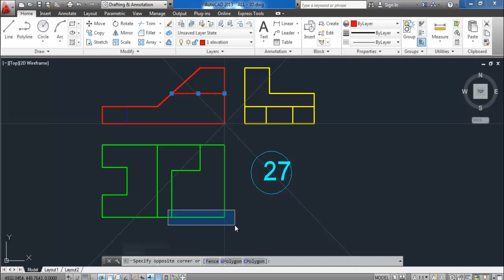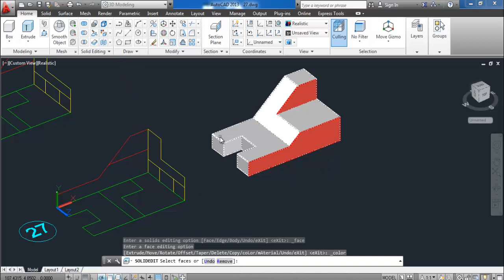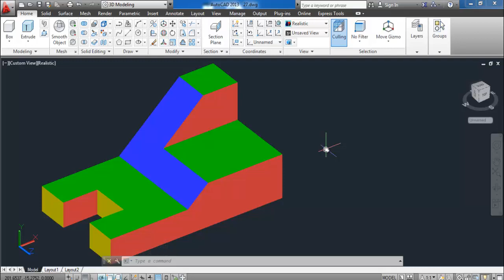27 AUTOCAD 3D